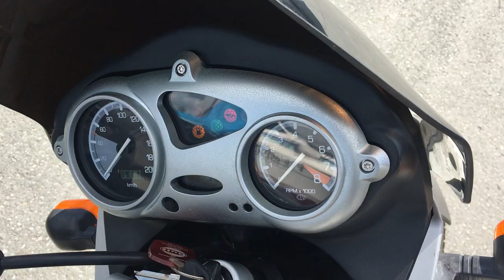B9580 BMW F650GS DAKAR